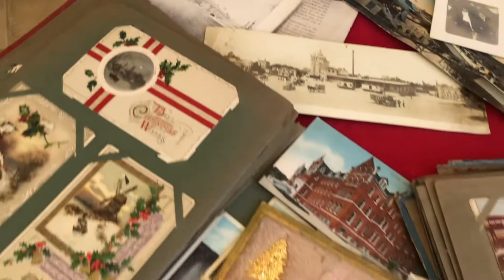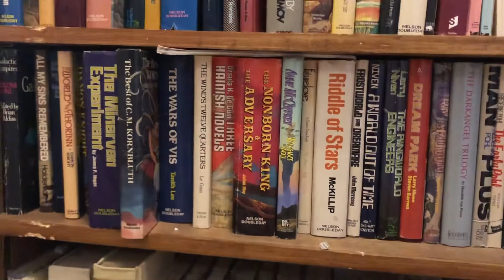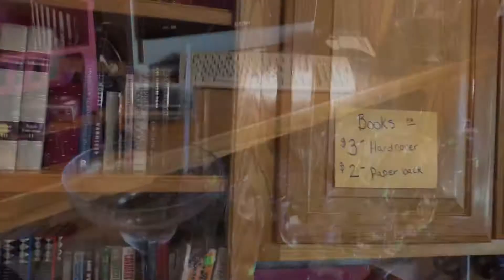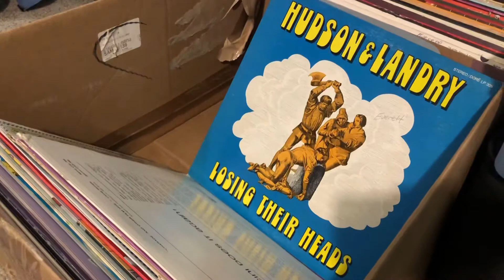Bob white estate sale